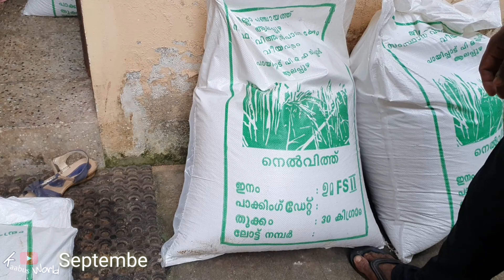Njarunadeel | യുവകർഷകരുടെ നവ സംരംഭം | Part 1 | Kaabusworld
Paddy cultivation is an important one for the farmers of Kerala. The paddy cultivation cycle is interesting to learn. It starts with making the seed ready for sawing in the paddy field. The seed is made ready by dipping it in water  keeping it in the same wet sack for one day. Next day the seeds will be sprouted.These sprouted seeds are then thrown and spread in the specially ploughed and kept ready area called “Njattumkandam”. (Vithuvithaykkal) Once the seeds are of enough growth, the rice seedlings (“Njaru”) are transplanted to the other paddy fields. This process is called “Njaru nadeel”.

Watch out the video to know more about Njaru Nadeel..